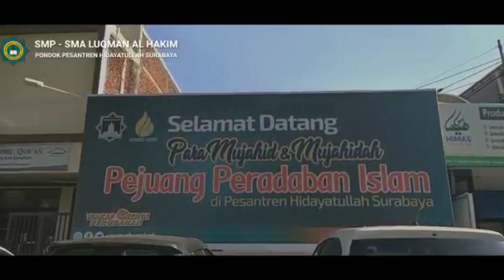CHECK IN ASRAMA SMP SMA LUQMAN AL HAKIM GELOMBANG - 2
Klik link dibawah untuk Pendaftarkan Santri Baru Jenjang SMP - SMA :
 kemudian klik menu daftar online.

🏬JL. Kejawan Putih Tambak 6/1, Mulyorejo, Pondok Pesantren Hidayatullah Surabaya.

Pingin kenal lebih dekat dengan kami ?
Yuk Follow Akun medsos kami..

FB : Luqman al hakim islamic boarding & full day school
Youtube : Luqman al Hakim Channel